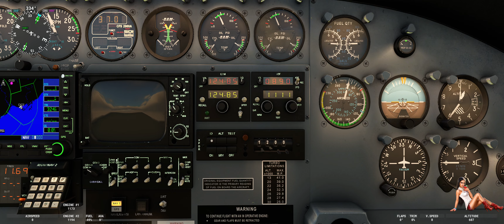MSFS Flugtagebuch #142 - C414 - CYTZ-CYHM (City Centre - Hamilton)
Sehr schönes Livewetter aber teure Landung